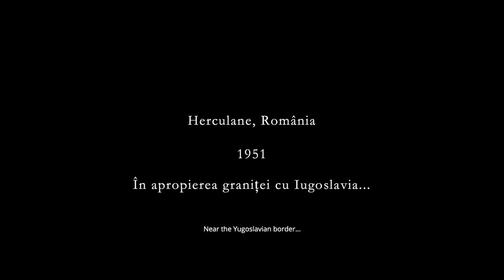...and so, what is freedom? Trailer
Romanian feature film, festival favorite.